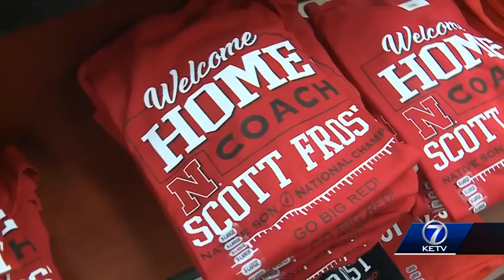Chronicle: Frost plans to put the Huskers back on the map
He is the most popular Nebraskan right now. Scott Frost. The Husker head coach chats with Andy Kendeigh about the team's upcoming season.